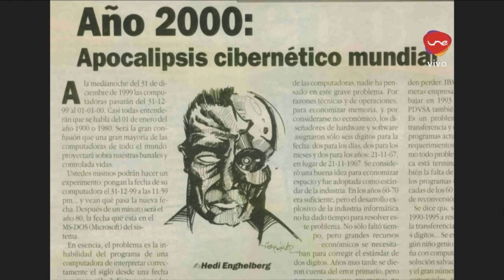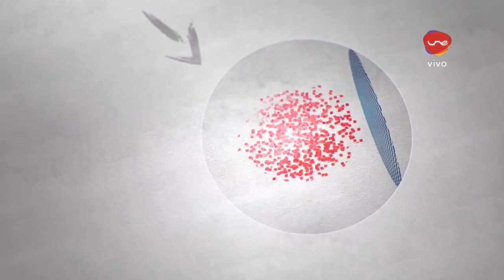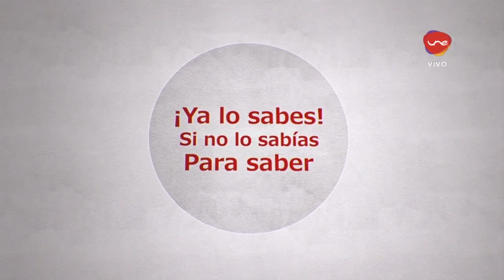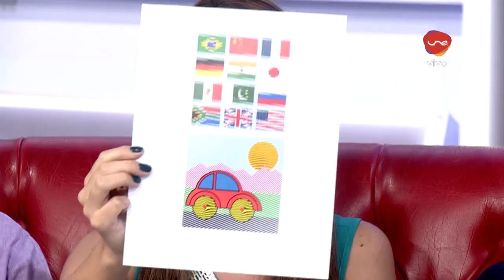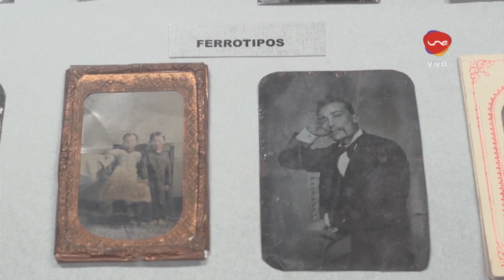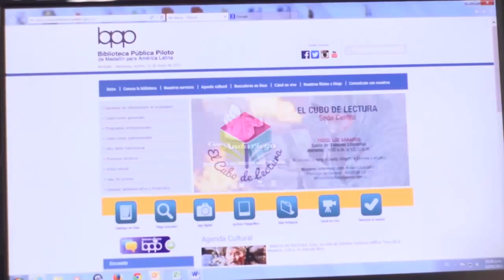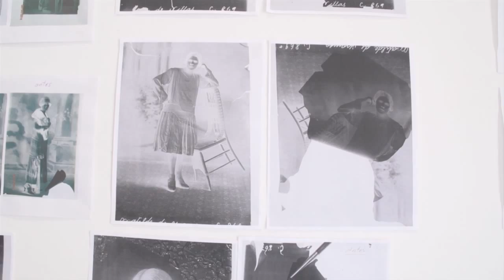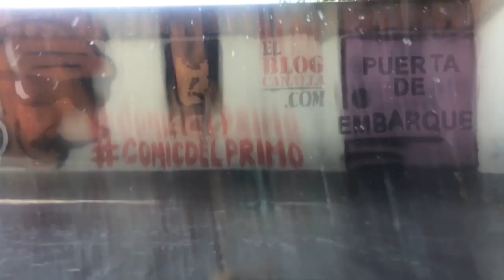Versión Beta 802 14 mayo: Fobias y patologías tecnológicas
Y en tiempos donde le tememos más a dejar el celular en la casa a que nos regañen por llegar tarde al trabajo.

Veremos:
- El año de la luz. Qué es, cómo se celebra y por qué?.
-  Le presentamos uno de los archivos fotográficos más grandes e importantes de América Latina.
- Los vídeos que nunca nadie jamás ha visto en youtube (será que hoy sí?).

Y como siempre, virales, recomendados, imágenes y todo el mundo de la actualidad y la tecnología.